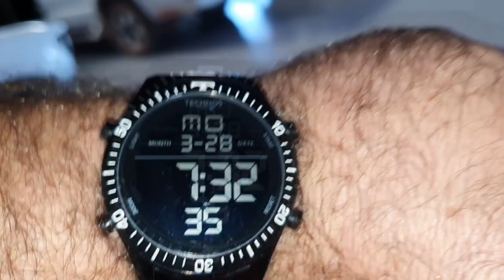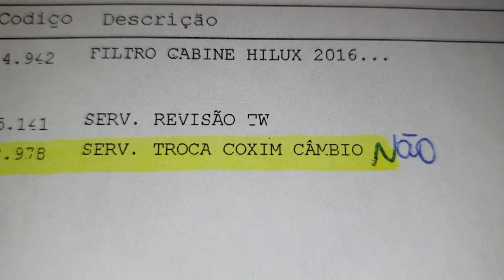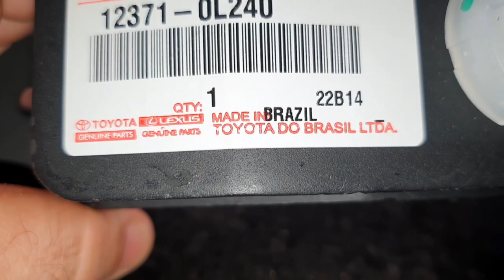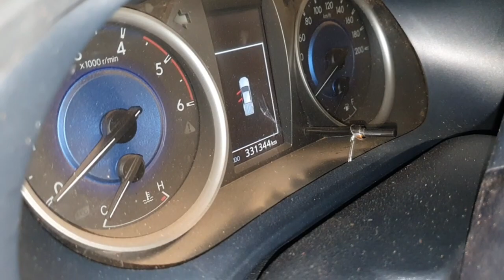EP. 784// HILUX INCRIVELMENTE VERMELHA Troca Coxim e do Fluído Câmbio Automático! Foi e Voltou!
A Hilux Incrivelmente Vermelha realizando sua revisão mensal de 10 mil km: 330 MIL KM!
Muito mais que serviço, um verdadeiro laboratório onde podemos constatar de onde vem a fama de indestrutível da Toyota Hilux!
Desta vez, -finalmente- acompanhe a troca do coxim do Câmbio automático e também do óleo!
E mais alguns ajustes!
Tinha até uma pedra presa na tubulação do freio!
IMPERDÍVEL!

"revisão honda"
"serviços honda"
"revisão tiguam"
"revisão s10"
'revisão toyota"
"melhor camionete"
"protocolo águia"
"sw4 s10"
"bda 4x4"
"manutenção triton"
"manutenção camionete"
"mecânica 4x4"
"chassis hilux"
"montagem hilux"
"militec funciona"
"serviços toyota"
"oficina toyota"
"o que é hilux garbosa"
"mecânica toyota"
"manutenção toyota"
"restauração hilux"
"hilux antiga"
"diesel 4x4"
"como montar motor diesel"
"diesel 4x4"
"embreagem s10"
"melhor mecânica"
"mecânica chevrolet"
"melhor marca óleo s10 5w30"
"como balancear"